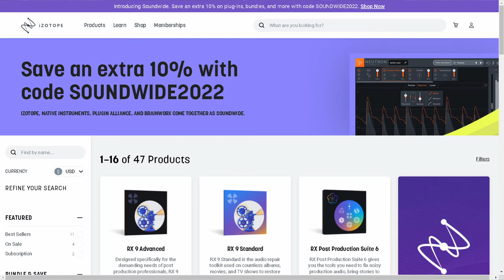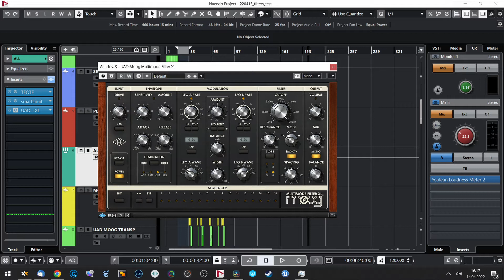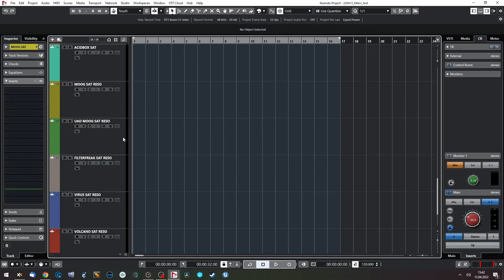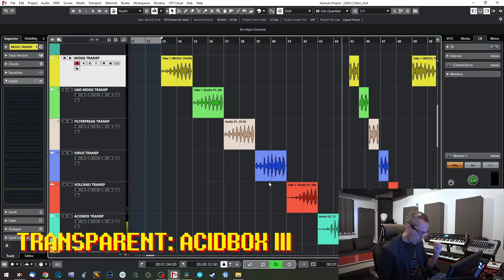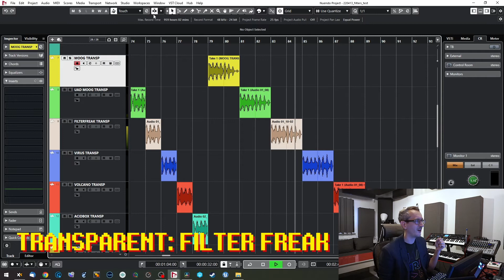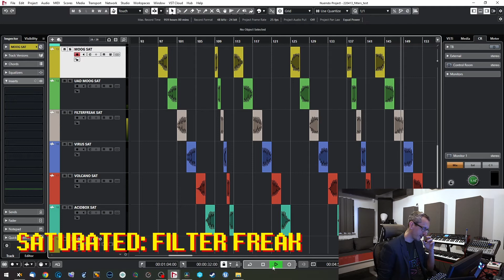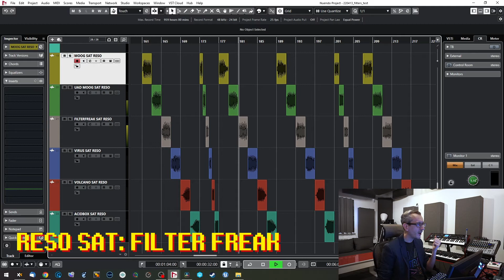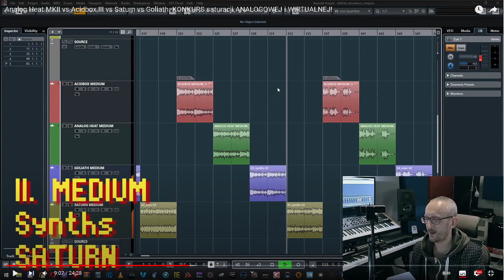ANALOG vs DIGITAL filters - great BATTLE!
Heey, audio Internetians! Did you ever wonder about real differences between analog and digital filters? Did you look for a solid comparison between them? Are analog filters so much better than digital?

Well, I've got some answers for you :) Have fun, take care!

0:00 Intro
0:46 Audio News Of The Week
3:59 Battle contestants
5:24 Let's create something!
6:35 Session overview
9:58 Transparent filters test
14:20 Saturated filters test
19:09 Saturated reso filters test
25:22 Summing the thingz up